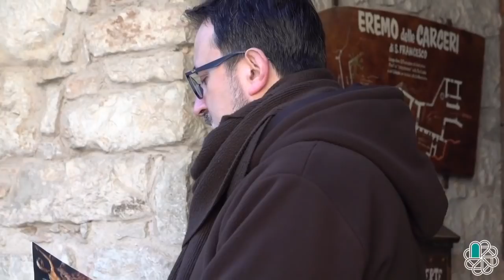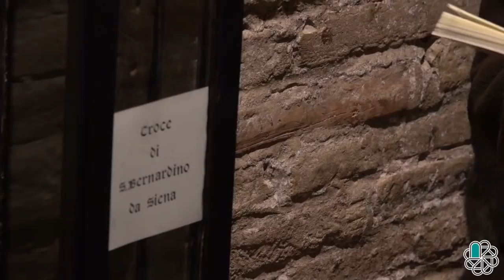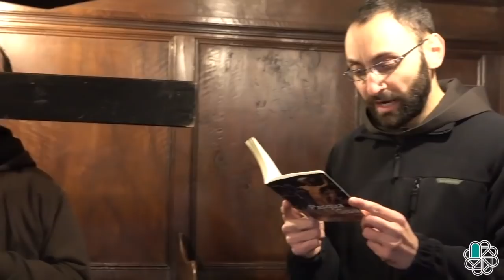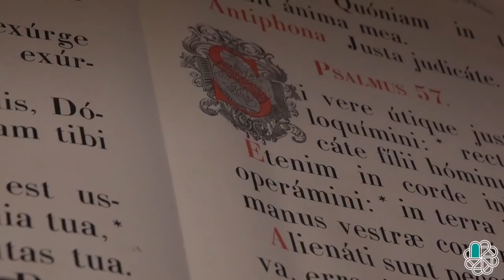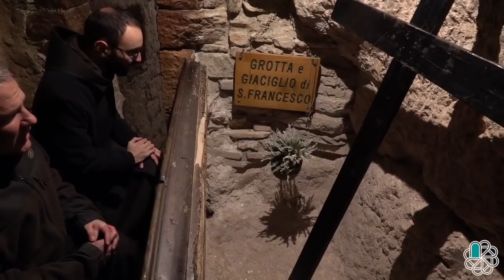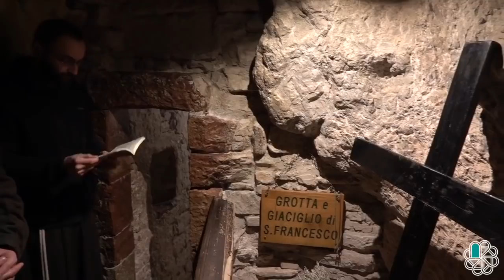ASSISI. Via Crucis dall'Eremo delle Carceri